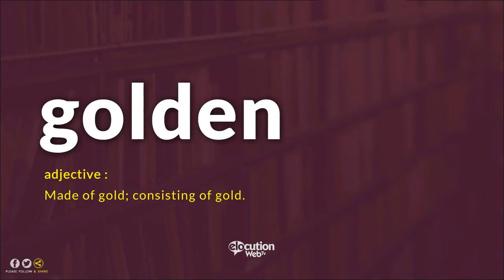How To Pronounce Golden | Definition and Pronunciation (Human Voice)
How To Pronounce / How To Say Golden
What Is The Meaning / Definition of Golden